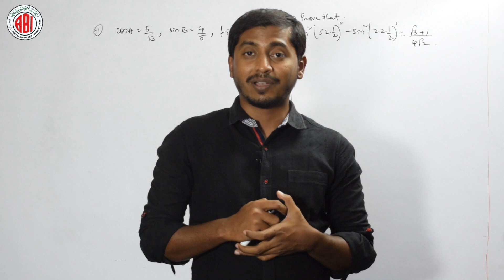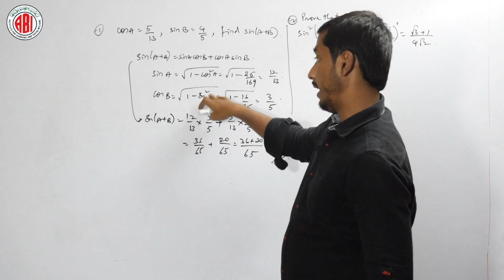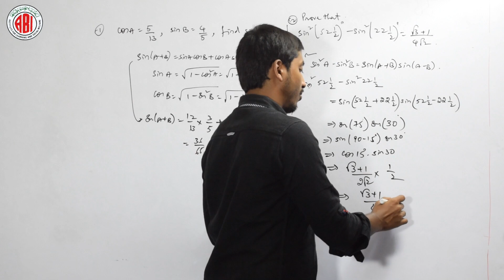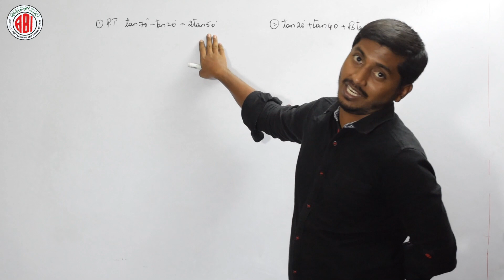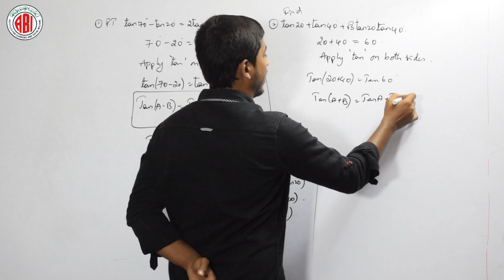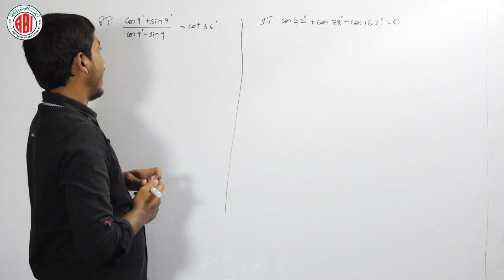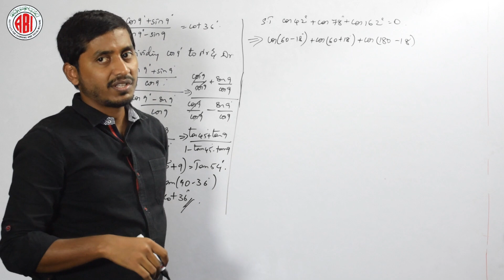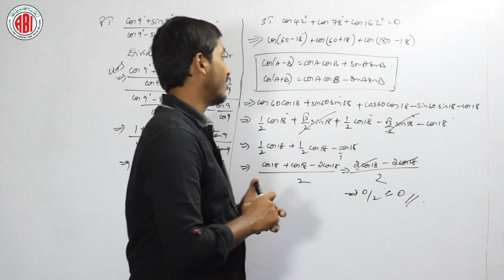Inter1stYear_ Maths1A _Chapter 06_Trigonometric Ratios upto Transformations Part-06